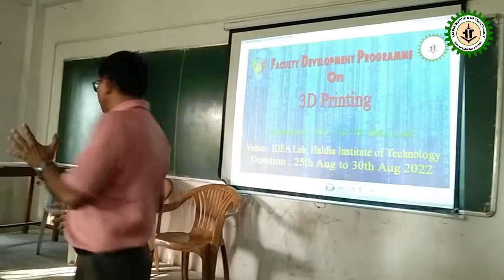FDP PROGRAMME ON 3D PRINTING